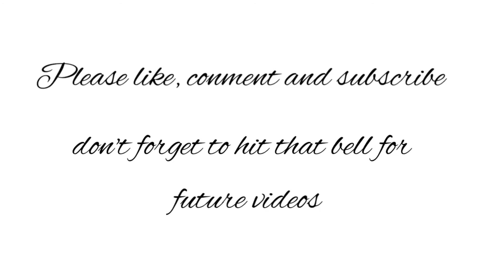Vlogmas/calander day 7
Facebook group:- made by mum crochet

Where I got my advent from